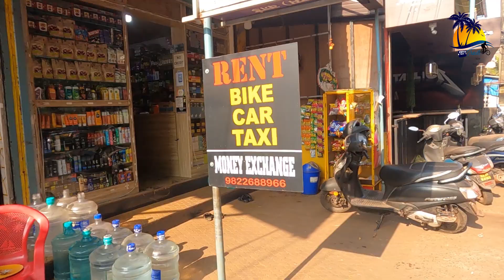கோவா வகாடோர் பீச் | Thivim - Mapusa to Vagator Beach - North Goa - A Complete Guide